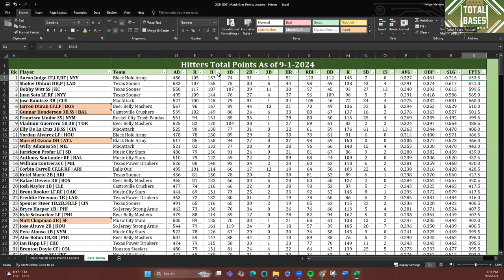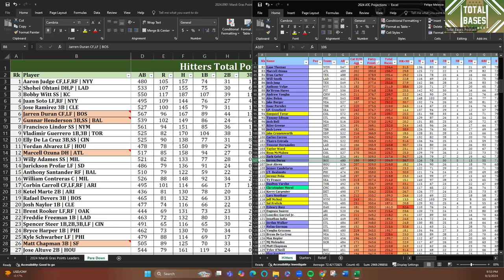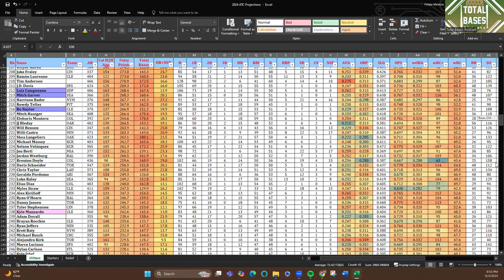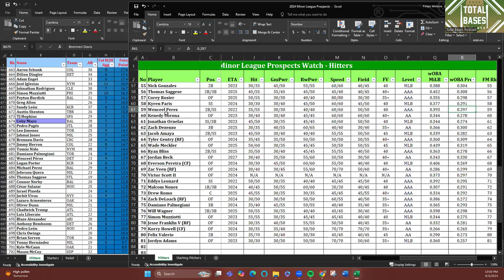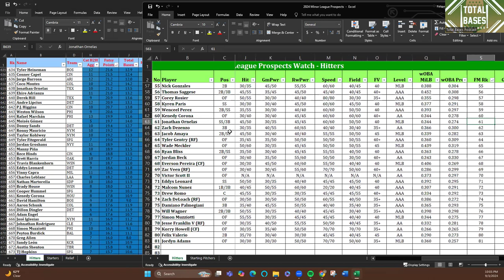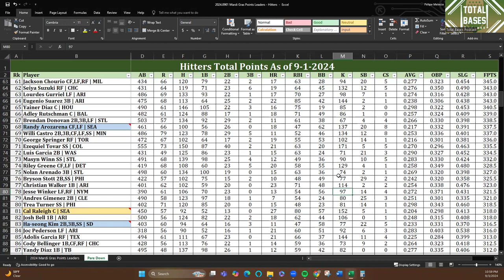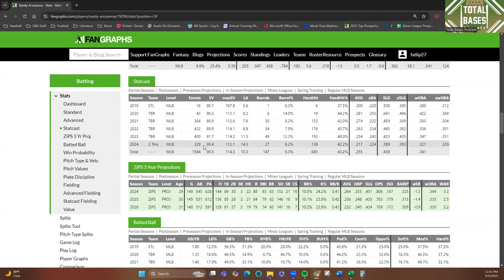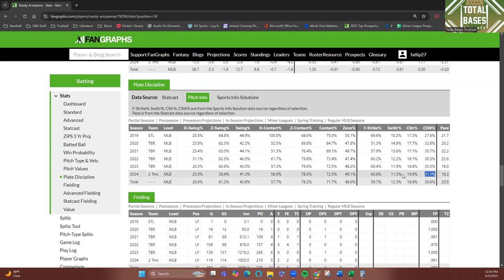Total Bases Podcast: S5E19: 2024 Surprises and Disappointments - Hitters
Felipe talks about a few surprises and disappointments from this past 2024 Major League Baseball season as he spotlights a few hitters who have played well above expectations (like Jarren Duran of the Boston Red Sox) and hitters who have been huge letdowns this season (the Chicago Cubs' Dansby Swanson for example).

The show ends with Felipe trying to figure out these players' draft value for 2025 fantasy baseball drafts.